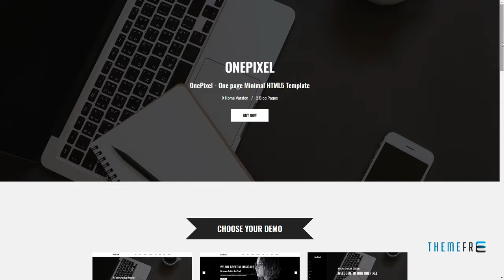OnePixel - One Page Minimal Multipurpose HTML 5 Template Greyson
Columns 4+

 Layout Responsive

 Tags agency, bootstrap, business, corporate, creative, freelancer, intro, multi purpose, one page, portfolio, responsive, startup